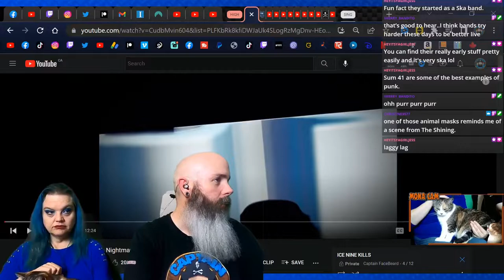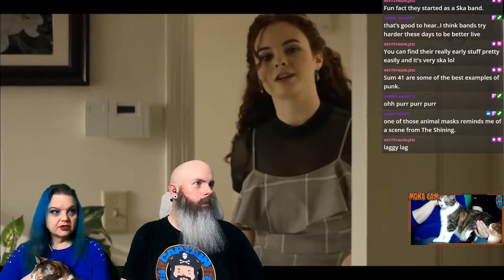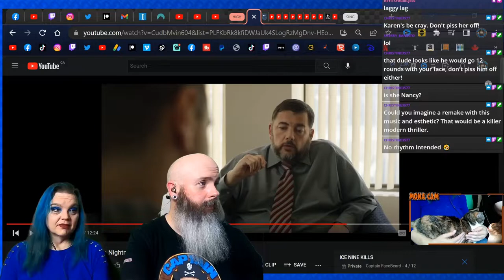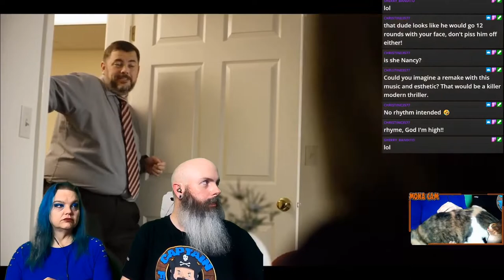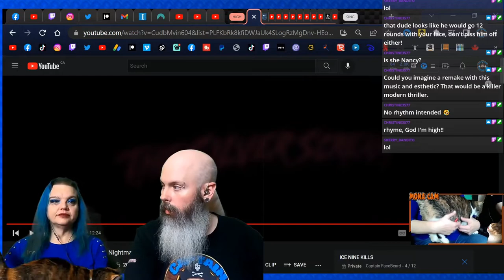Ice Nine Kills - The American Nightmare Reaction (Nightmare On Elm St)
Heather and I have seen 3 of the Ice Nine Kills videos before, and in the wrong order. We had watched Assault & Batteries, then, Thank God It's Friday, then, The American Nightmare. The 10th video, then the 5th video, then the 4th video. These videos were recorded live on our Twitch Stream on Thursday, September 29th, 2022

[at the time of these videos]
We are at 5 of 8 YouTube Channel Members needed to open the Member Recognition Shelf
A way for us to show our appreciation for The Crew that keeps The Seagull's Tear sailin'!

2 Newly Risen Reaction Videos Each Monday leading up to ☠|SPOOP-💀-WEEN|☠

Succumbing To A MOST Ghastly Demise With The Final 6 Reaction videos

🏴☠SPOOP-💀-WEEN☠🏴